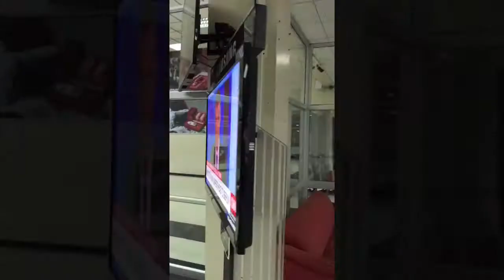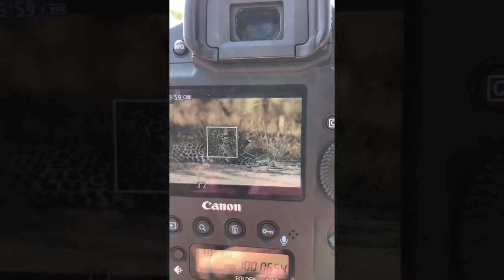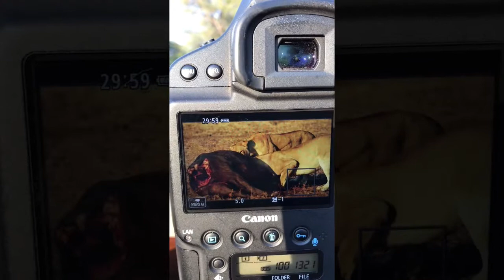Safari Diary: South Luangwa Safari, August 2018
South Luangwa represents one of the last truly wild & untouched game parks in Africa today. At the center of it all is the Luangwa River, incredibly scenic as it meanders through the reserve from North to South.
On this safari we stayed in the Nsefu Sector & enjoyed magnificent game viewing opportunities. South Luangwa is home to the densest populations of leopard & hippo in Africa, and the lion, hyena & numbers are not far behind. In addition to this the park boasts a steadily growing African wild dog population, now number just over 200.
Safari Highlights:
* Lions feeding on a buffalo bull killed during one evening. Hyenas tried to steal it from them but to no avail.
* Lions & hyenas waiting out a buffalo trapped in deep mud. Buffalo eventually died & the lions started feeding, only to be aggressively chased off by the hyenas
* Watched the hyenas feed on the same buffalo the following day, incredible sighting
* A pack of wild dogs on the move during the late afternoon
* A mother leopard interacting & fighting with her 1 year old cub
* Following a female leopard for over 3 kilometers in the late afternoon & into the early evening
* Daily sightings of elephant herds crossing the Luangwa River
* Leopard hunting impala & only narrowly missing her target
* Spending time on safari after dark & following predators on the hunt and also seeing many nocturnal animals too shy to venture out in the daytime

South Luangwa offers everything you'd want as a wildlife photographer. Theres a massive variety & density of wildlife. They have 3 unique species to the Luangwa Valley - Thornicroft Giraffe, Crayshaw's Zebra and Cooksen's Wildebeest. There are very few other vehicles around & for the most part you can spend as much time as you'd like with your subject. There's no rush to leave & to make way for other vehicles. If you want quality predator sightings, dense general game & a safari away from the crowds, then this is for you!